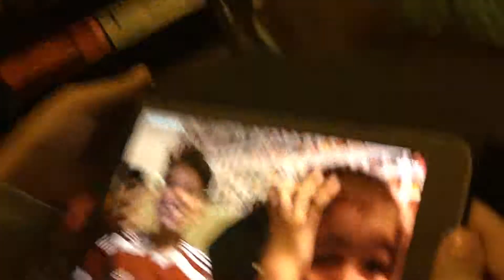Prank calls and more!